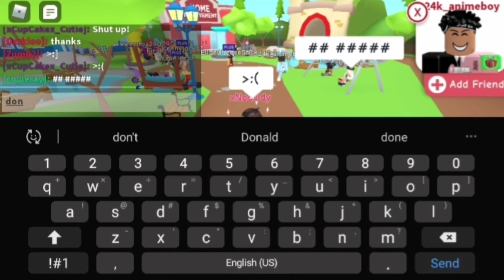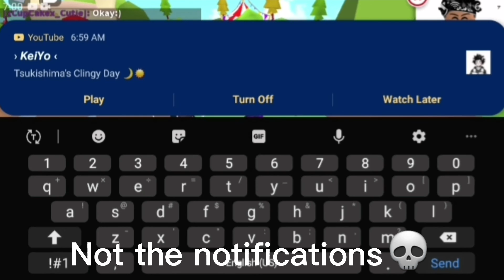||Oikawa wearing a dress in meepycity😂||